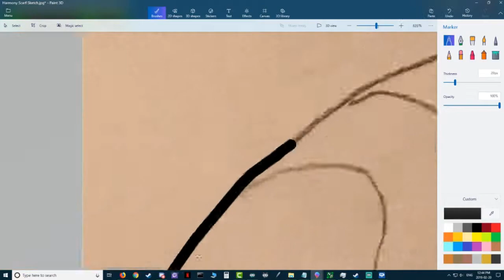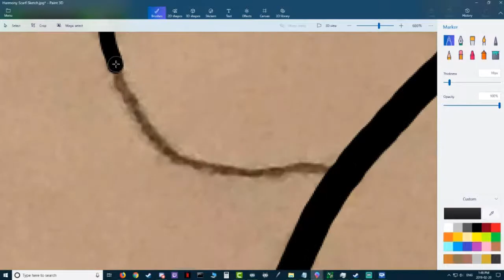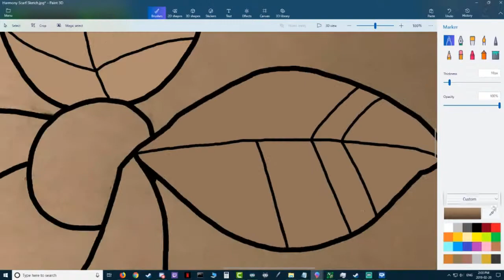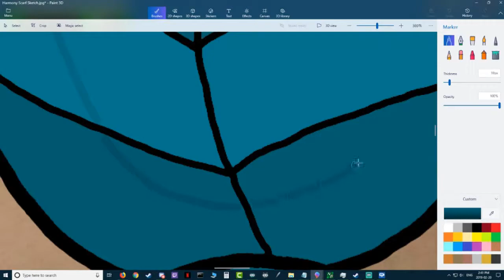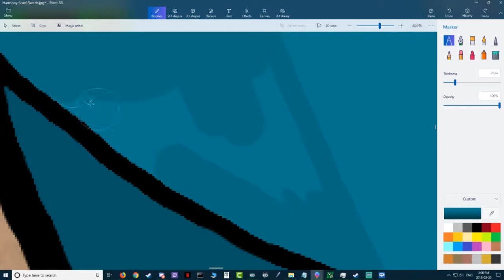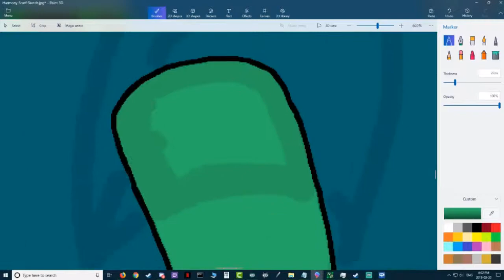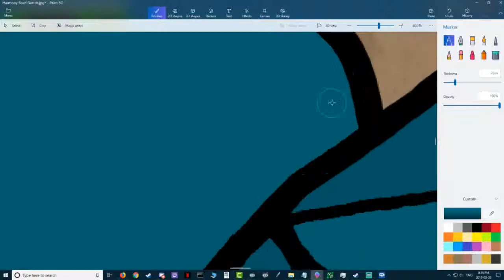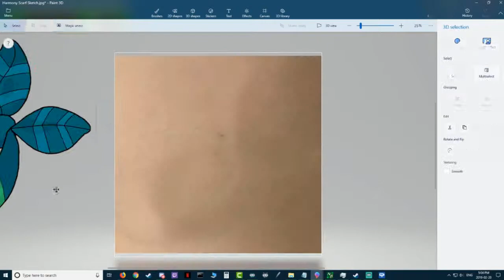Harmony Scarf Speedart - Pokémon Super Mystery Dungeon - Twitch Sub Badge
Speedart of a Harmony Scarf from Pokémon Super Mystery Dungeon, the most important items of the game, granting the heroes strength when they need it the most, and hiding an ancient secret behind their creation.

The final Twitch sub badge I had yet to make, this one by far taking the longest.  I think this is the most time and effort I've poured into a digital drawing so far, in my few months now of doing it, what with how much time the shading took.
Next time I do digital art maybe I'll try to learn an actual good drawing program, instead of sticking with Paint 3D...

Partner's Theme
Pokémon Super Mystery Dungeon